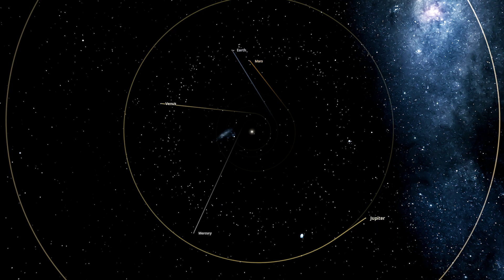The Planet That Could End Life On Earth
A new study includes a computer model where a super-Earth orbits the sun in the region between Mars and Jupiter. The model shows the super-Earth would wreak havoc in the solar system.

Produced, directed, and edited by:
Ardit Bicaj

Narrated by:
Russell Archey

Graphics:
Space Engine

A big thank you to our lovely channel members:
Damon Reid
Joseph Pacchetti
john roberts
Robbie Kabali
Joe Matz